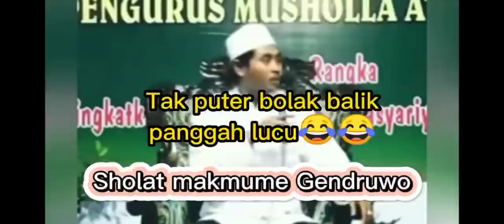Ceramah Terlucu Dan Terbaik K.H Anwar Zahid Bojonegoro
smoga Kebahagiaan menaungi anda smua